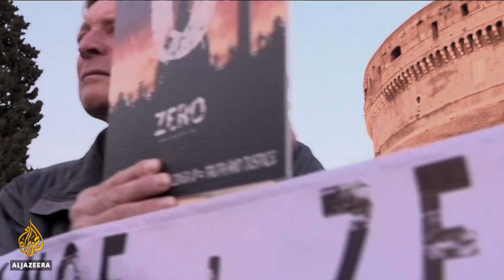🇮🇹 Catholic priests' sex abuse victims dismiss pope's action plan l Al Jazeera English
The second day of the meeting at the Vatican on sexual abuse of children by priests will see more testimonies from victims.
Some of them have already dismissed an action plan presented by Pope Francis on Thursday as not going far enough.
Al Jazeera's Rory Challands reports.